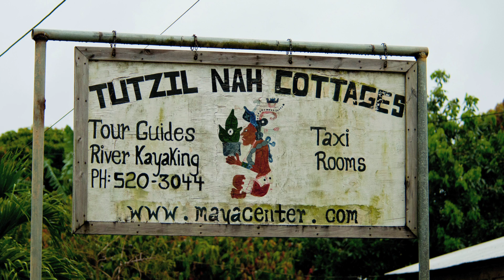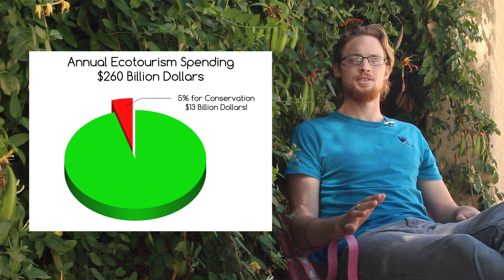BRANT - Indiegogo Campaign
Born from a passion for birds, conservation and people, BRANT is an international nature travel company with a commitment to the environment through what we call Responsible Ecotourism. We created this company with the understanding that we would not only provide world-class nature tours but that the people and wildlife at our destinations would benefit from us as much as we benefit from them!